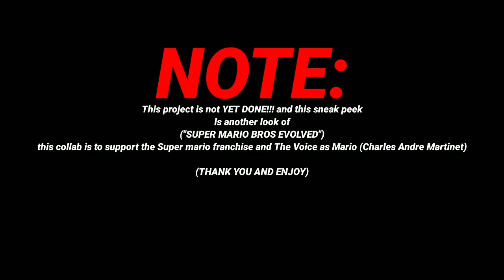Super Mario Bros Evolved Sneak Peek 2 by Matthew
Scenes featured:
Official-PSASD
SrCampesino
Joel Fulker
Bensalot

Additional sound editor and voices: Matthew Gonzalez

Video intro: luiz2002

Video editing: Matthew Gonzalez